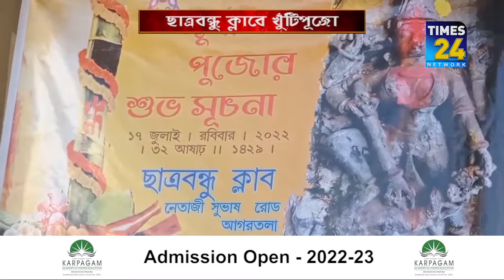আগরতলার ছাত্রবন্ধু ক্লাবের এইবারের থিম ইলোরা কৈলাসনাথ মন্দিরের গুহা।